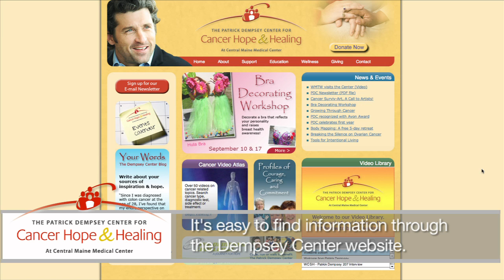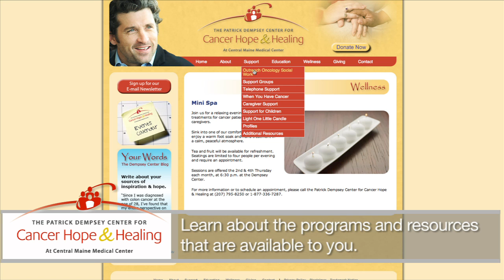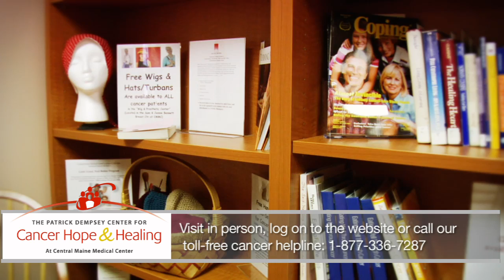The Dempsey Center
Overview of the services offered by The Dempsey Center in Lewiston, Maine. The Dempsey Center provides free support, education and wellness services to cancer patients, survivors and caregivers.